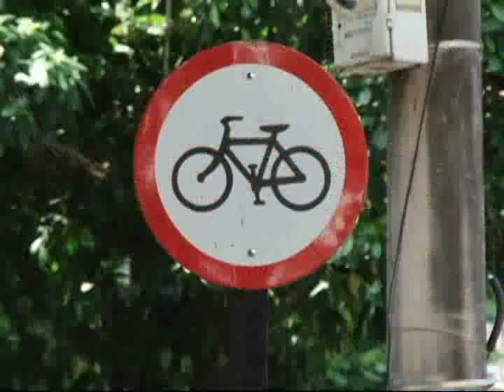Nazaré Notícias - 22/06/2015 (Bloco 1)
Veja nesta edição:

- Educação dos motoristas é fundamental para garantir a segurança dos ciclistas;

- Pais devem ficar atentos a conteúdos restritos na internet para garantir a segurança dos filhos;

- Conheça um projeto social que desperta o interesse pela leitura em crianças e adolescentes;

- E na entrevista de hoje vamos falar sobre as novas regras do Seguro Desemprego.